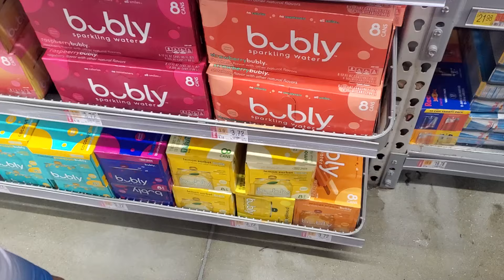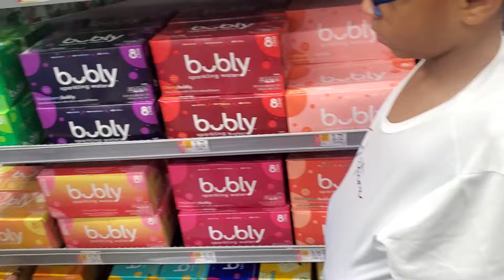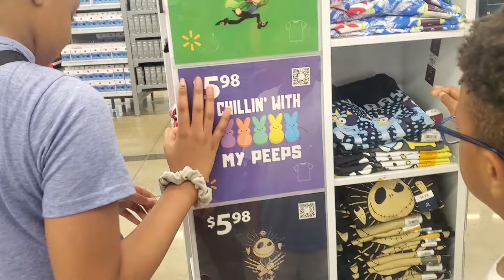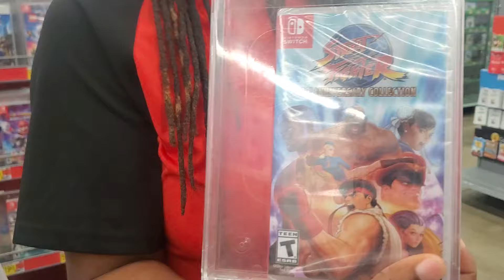SHOPPING ON BUDGET WITH THESE BROKE KIDS PART 4!! HELP US!!